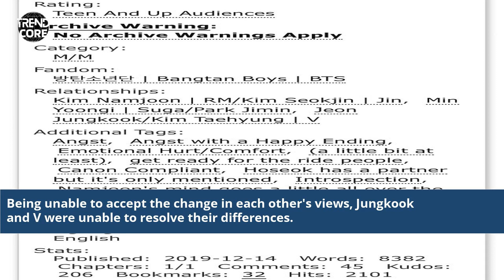What Caused The Shift In Jungkook And V'S Relationship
Jungkook and V's relationship evolution
Behind the scenes of Jungkook and V's dynamics
Uncovering the reasons for their relationship shift
The turning point in Jungkook and V's bond
BTS V and Jungkook friendship analysis
Fan theories on Jungkook and V's relationship
Insights into their changing dynamics
Exclusive updates on Jungkook and V's bond
V and Jungkook's friendship journey
Fan community's take on their connection
The impact of their evolving relationship
The truth about Jungkook and V's dynamics
Revealing moments between Jungkook and V
Fan reactions to the relationship shift
The story behind Jungkook and V's bond